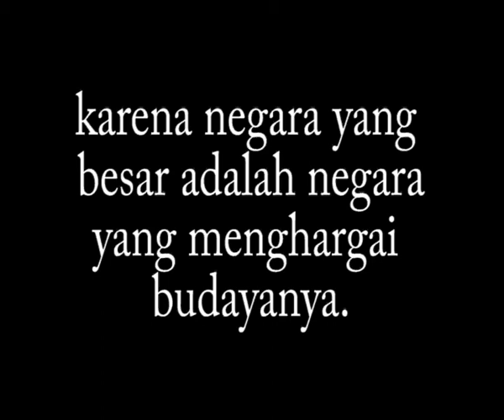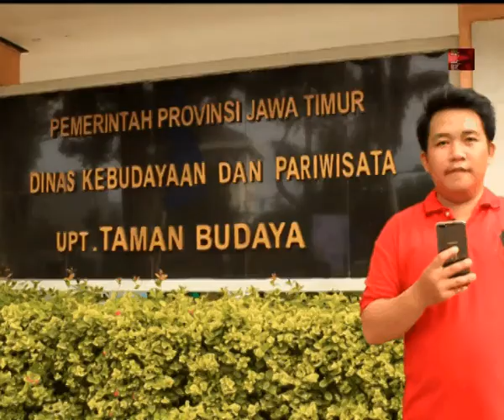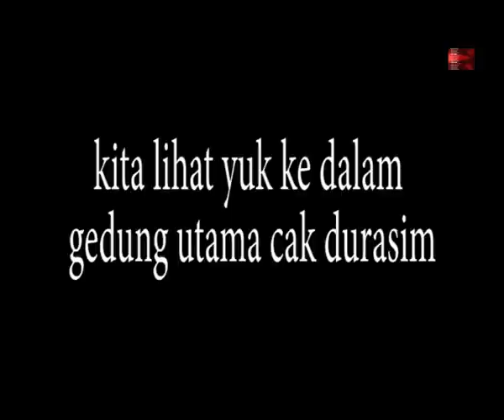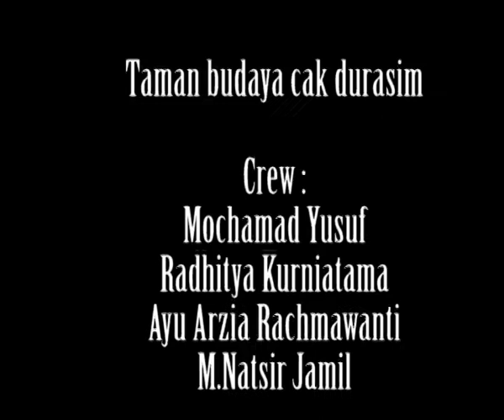Vlog Surabaya - Wisata Surabaya Gedung Cak Durasim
Vlog Surabaya - Wisata Surabaya Gedung Cak Durasim, merupakan project Vlog yang dibuat oleh Farid Susanto, peserta Pelatihan Multimedia angkatan 2017 kelas C, diselenggarakan oleh Dinas Tenaga Kerja Kota Surabaya bekerja sama dengan LPK Inzaghi Gigantara Solusindo.

Tekan Like jika suka dengan video ini
Aktifkan lonceng untuk notifikasi jika ada video baru

Terima kasih

Salam youtubers...

| kampoeng multimedia | vlog jalan jalan | wisata surabaya | cak durasim cultural center |